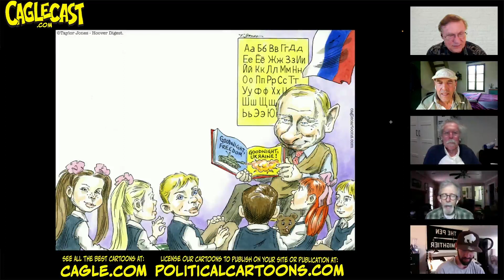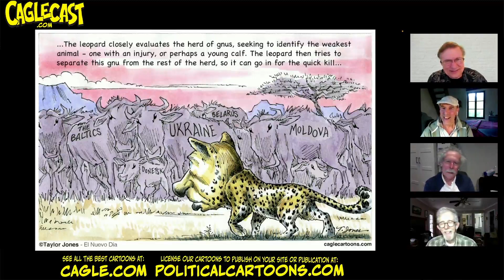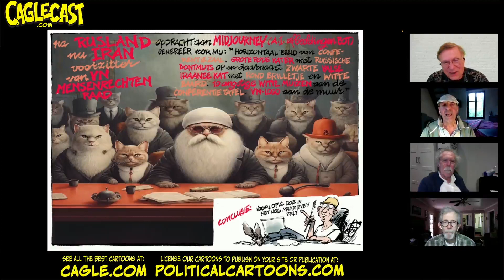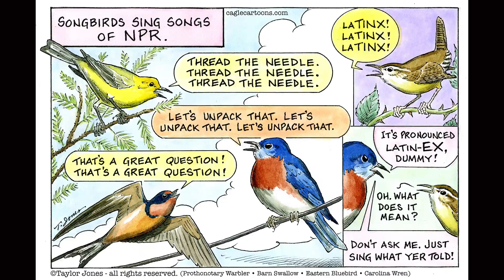Wagner vs Putin - Russia Cartoons, A.I. and so Much More!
Today's political cartoon podcast follow the Wagner Army rebellion and mercenary, gangster, murderer Yevgeny Prigozhin, along with equally bad Vladimir Putin as editorial cartoonists cut to the bone of the short lived rebellion.

We're continuing from our previous Putin episodes and adding a bunch of insider talk on many professional political cartooning topics --this episode is fun, don't miss it. We also have lots of pretty birds and we discuss more about the threats of Artificial Intelligence.

Daryl Cagle chats with:

TAYLOR JONES is a brilliant caricaturist!  Taylor draws for the Hoover Digest at Stanford University, he was the staff cartoonist for many years for the El Nuevo Dis Newspaper in Puerto Rico and he drew for many years for US News and World Report magazine. And he's won a ton of awards.

From Holland we have the brilliant cartoonist, JOS COLLIGNON who studied International law and worked as a journalist until he decided to become an editorial cartoonist.  Since 1982 his cartoons are published in the DUTCH de VOLKSKRANY. Jos has won tons of awards including the Grand Prix at European Press Cartoon in Brussels.

Joep Bertrams is also from Holland, he draws for the Amsterdam-based daily newspaper E Huna Amshalaga in Amsterdam which has nothing to do with the Green party and a bunch of other Dutch papers.

ADAM ZYGLIS draws for the Buffalo News in New York. Adam has won the Pulitzer Prize and a ton of other prizes.

Here's an except from our transcript. For the whole transcript, visit Caglecast.com ...

Hi everybody, I'm Daryl Cagle, and this is the CagleCast where we're all about political cartoons. Well, last week we did an episode about Vladimir Putin, Vladimir Putin, part two. And, we had a lot of fun doing it, and we went long and we got actually a whole extra episode out of it, and that's what we're gonna do today.

 Poor Taylor Jones. Got a little shorted on that episode. Go. I'm gonna start with a bunch of Taylor's cartoons, and a few of the new Wagner versus. Putin cartoons that came in after that because, we did that just before the Wagner Rebellion so I thought I would throw in some of the newest Wagner cartoons.

So we get caught up on Putin. And then, the rest of the episode we're gonna hear, uh, more freewheeling conversation, which of course goes to artificial intelligence because, uh you know, that's what's on all the cartoonist minds. Taylor Jones is great fun and, uh, this is Taylor's Yevgeny Prigozhin cartoon where he looks like a raccoon.

And I think this is just hilarious. this is one that I did, you know, the, Russian flag that has this two-headed eagle on it, I think is pretty crazy. I like this two-headed eagle. And of course now that there, is all of this obvious infighting, that two-headed eagle makes a whole lot more sense. This is one that I did with Prigozhan and, Belarus President. Alexander Lukashenko and Lukashenko says, Hey Prigozhin, you and your Wagner army are welcome to stay in Belarus so long as you keep wearing that t-shirt, that target t-shirt. Here's one by Patrick Chappatte, our Swiss cartoonist with no words. And, Putin, who looks a little bit like Johnny Carson here is, holding. His puppet strings over Prigozhin who is not cooperating well and, and Putin's getting all tangled up. And here's one from John Darkow that really did very well with the editors, Putin in his Z tank with his, uh, backfiring, tank, having some trouble on him. And, uh, he says it's getting so you can't commit an act of aggression and not have it the backfire.

This is one from our Ukrainian cartoonist Vladimir Kazanevsky with, balloons over the Kremlin, uh, Prigozhin and Putin about to poke each other with needles. Heres, Rick McKee from Florida drawing, a Putin, who's not looking like much of a strong man  and another backfiring tank by Rivers. Here is our cartoonist from Slovakia, Martin Sutovec, and Prigozhin and Putin fighting it out in the blood. we're gonna Go to the extra conversation that happened on our last episode. And we, just get to be more freewheeling and chat. Maybe that's what this podcast should be going forward. Just a lot more freewheeling chat.

So I'm gonna think about that, see if I can do a little less structure and have a little more fun. Uh, wow, they're all fun. So, hey, thank you for coming. And here's our episode that, ran long and was actually better than the part that.

We'll probably do the Supreme Court because that's so, disturbing. We'll see what's disturbing next week. Thanks.

[00:03:11] Daryl Cagle: So Taylor here you've got, Putin, much like, president Bush reading the book to the, kids, as 9/11 happened here. You've got Putin with Goodnight Freedom, good Night Ukraine, reading a book to the school kids in Russia. That's a, that's a lovely drawing and a lovely metaphor.